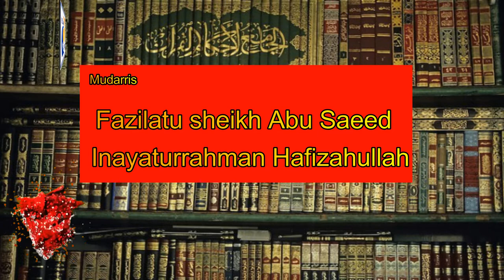Sharah kithabul Emaan min Saheehul bukhari Part - 9